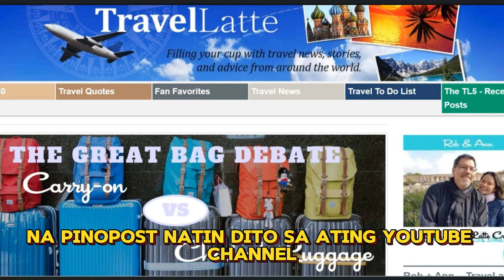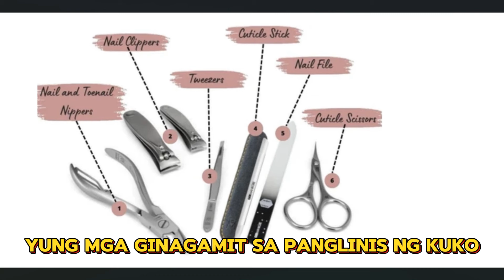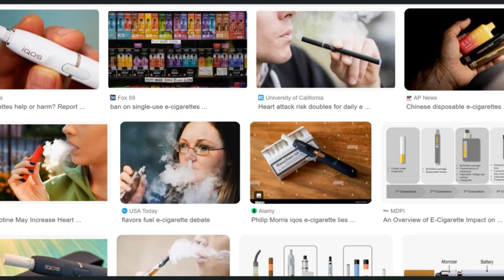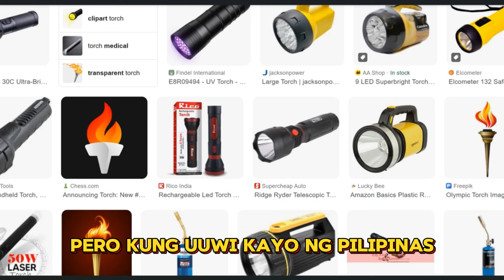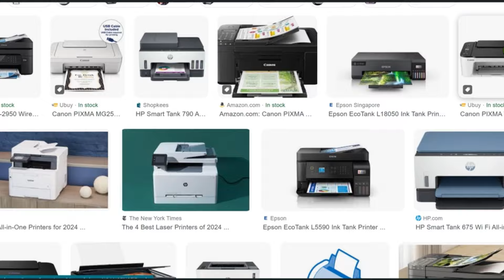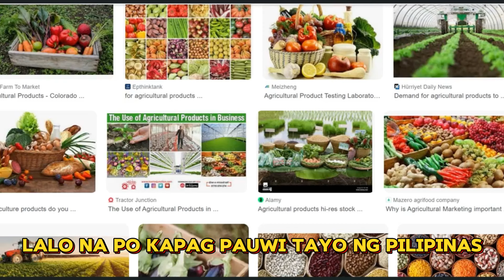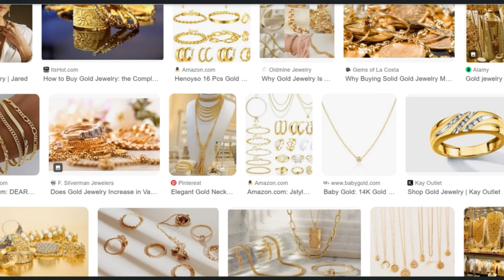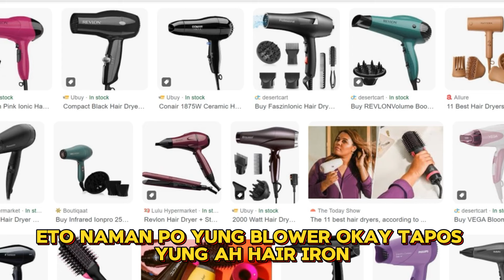HAND CARRY VS CHECK IN BAGGAGE | SAAN BA DAPAT ILAGAY?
Magandang Araw sa inyong lahat mga kabayan, Ako si kuya Sadik na sumasagot sa mga katanungan na may kinalaman sa ating mga OFW kaya naman kung hindi ka pa naka subscribe sa ating Youtube Channnel ay iniimbitahan kitang mag Subscribe para lagi kang updated sa lahat ng balita ma may kinalaman sa ating mga OFW.. Asahan ko ang iyong suporta Salamat...
Requirements at Dapat Mong Malaman Tungkol Sa Contract Verification.
HSW po, meron pong standard form na gagamitin. Need nyo lang pa fill-upan sa employer nyo at dapat pirmado nyo pareho. Tapos kumpletuhin lang po ang mga sumusunod:
 ✅Copy ng Passport mo
 ✅Copy ng Iqama mo
✅National address ng Employer nyo
 ✅National ID ng Employer nyo
 ✅Exit re entry visa (kung magbabakasyon ka)
 ✅40 SR for Contract Verification
✅94 SR para sa OWWA Membership Renewal (No need magbayad kapag Hindi pa expired, kaya I double check muna)

Ang verification ng contract ay para po sa mga may changes sa Kontrata. Ang purpose po ng contract verification is security ng isang OFW in terms of legalities lalong lalo na sa may mga employer na hindi sinusunod ang terms and conditions na nakapag kasunduan sa kontrata tulad ng Compensation and benefits. Overtime. End of services benefits at iba pa. Pwede nyong ireklamo ang employer sa tulong ng MWO. Ang verified contract din ay isa sa mga requirements sa OEC para maka acquire ka ng OEC exemption. Hinahanap yan minsan sa Immigration. Kapag wala maari ka nilang hindi paalisin ng bansa. offload kung baga.

Kapag Kasambahay meron tayo scenario.
✅Kapag ang isang kasambahay ay hindi pa nakatapos ng unang kontrata nya na 2 years ay “no need pa” po magpa verify.
 ✅Però kapag ang isang kasambahay ay nakatapos na ng una nyang 2 years Contract at natransfer sa ibang amo ay kailangan nya po ipa verify ang bagong nyang kontrata sa MWO

Contract Verification Requirements in kuwait.

Verification of contract for Visa 18 workers.
1. Copy of employment contract (Public authorithy for manpower  (PAM) format or company contract)- Type or Written;
2. Original Valid Passport -1 copy
3. Original Valid Civil I.d- 1 copy
4. Etimad tawquia (authorized signatory of the company)
5.Valid Eden amal (Work permit) 1 copy
6. Airplane ticket -1 copy

For Visa 20
Verification of contract for Visa-20
Workers 1. Employment Contract (New Format,
downloadable at POLO-Kuwait FB Page; Signed by both parties E(nglish & Arabic) -Type Written;
2. Original valid Passport - 1 copy;
3. Worker's valid Civil ID - 1 copy; and 4. Employer's valid Civil ID - 2 copies;
and
5. Airplane Ticket - 1 copy.

NOTE:
1. Additional requirement for workers who are already in the Philippines: Copy
of the arrival stamped in the Passport «Visa 18 and Visa-20
2. Additional requirement for workers who are transferred to other employer:
Copy of employer's passport (Visa-20 ) and
3. All Arabic documents must be accompanied with English translation (Visa-18:
nos. 3, 4 8 5)

Schedule Fees:
1. Contract - 3.250 KD
2. OWWA - 8.000 KD / 2 years

Ano ang Verified contract at Bakit Kailangan?
Ang verified contract ay patunay na ang OFW na magbabakasyon sa Pilipinas ay may lehitimong Trabaho sa pinanggalingang Bansa.
Kailangan ito upang makakuha ng Overseas Employment Certificate o OEC na kailangan ng mga OFW kung sila ay palabas ng Bansang  Pilipinas.